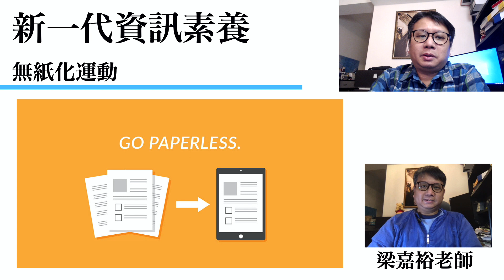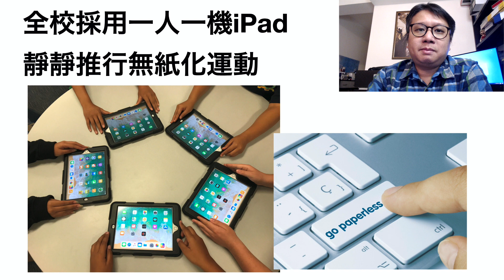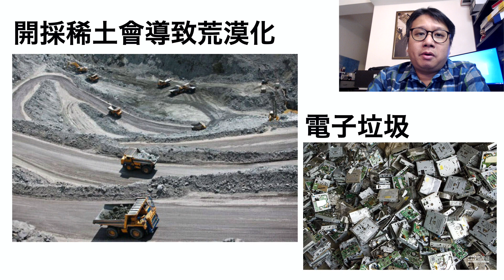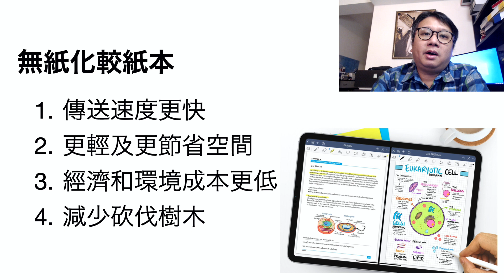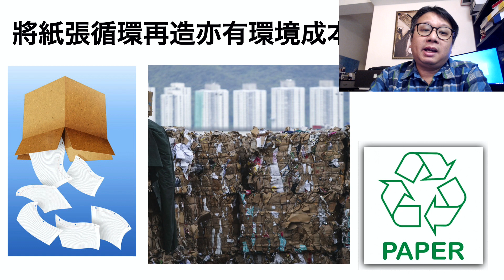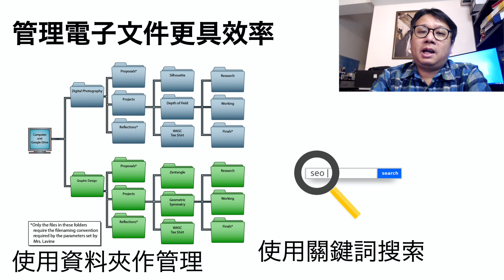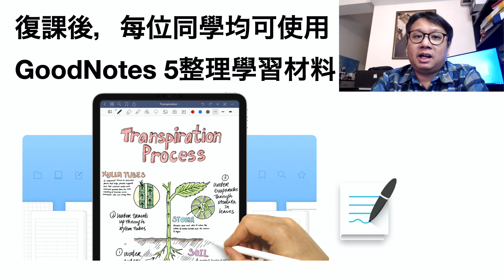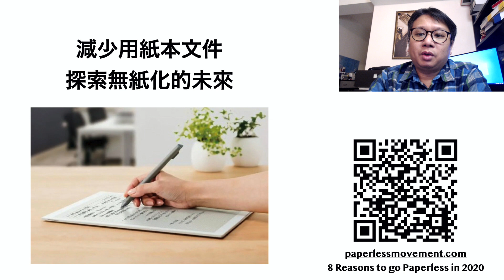新一代資訊素養 - 06 - 無紙化運動